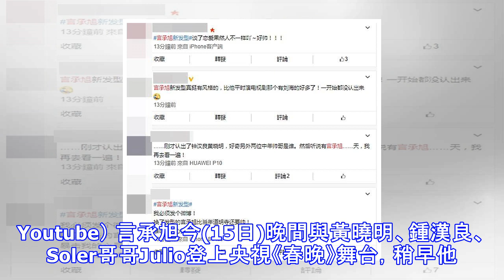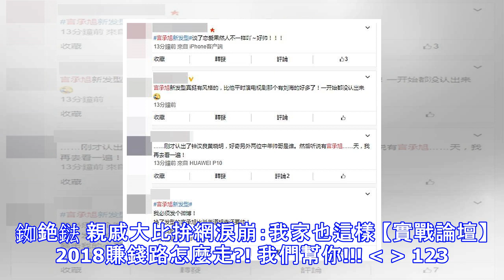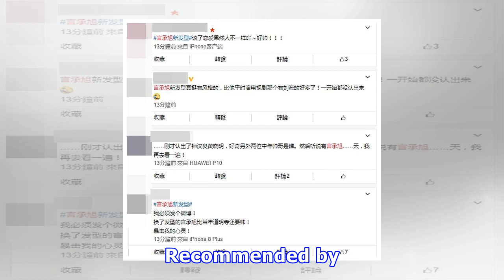去年世紀復合林志玲 言承旭斷髮霸氣唱《龍的傳人》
去年世紀復合林志玲 言承旭斷髮霸氣唱《龍的傳人》 同台的鍾漢良、黃曉明、Julio也帥氣逼人。（圖／取自春晚微博） 言承旭新髮型關鍵字上熱搜。（圖／取自新浪微博） 2018中央電視台春節聯歡晚會。（影音／取自CCTV春晚Youtube） 言承旭今(15日)晚間與黃曉明、鍾漢良、Soler哥哥Julio登上央視《春晚》舞台，稍早他頂著俐落帥氣的新髮型飆唱《龍的傳人》，霸氣氣場全開，給足粉絲驚喜，網友則笑：「談了戀愛果然人不一樣啊，好帥！」 言承旭去年傳出與情纏10多年的林志玲上演世紀復合，言承旭當下承認「真誠的互相關心」，林志玲則表示還在剛聯繫上的階段，希望大家能給他們空間，感情上有了新契機後，...